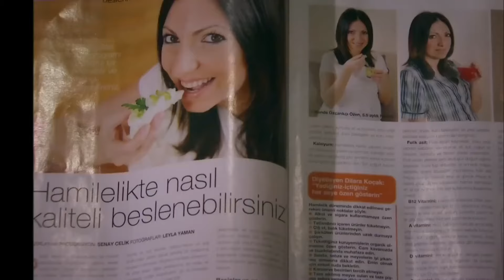Yeşim je otkrila svoj tajni adut | Polje Lala Epizoda 47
Planovi Reyhana i Yeşima | UCJENJIVAO GA JE DA NJEGOVE TAJNE NE BUDU OTKRIVENE

Izrada: Avşar Film
Proizvođač: Şükrü Avşar
Voditelj: Yasin Uslu
Scenarij: Sema Ergenekon & Eylem Canpolat